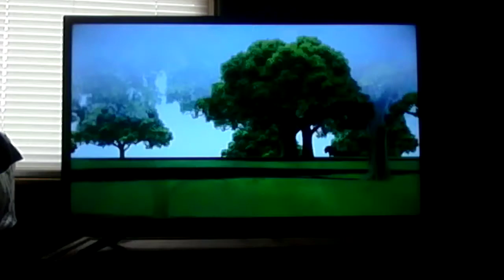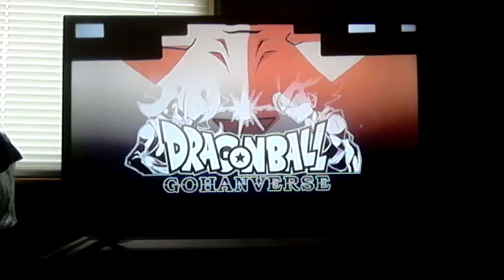I am reaction to the Gohanverse movie second teaser